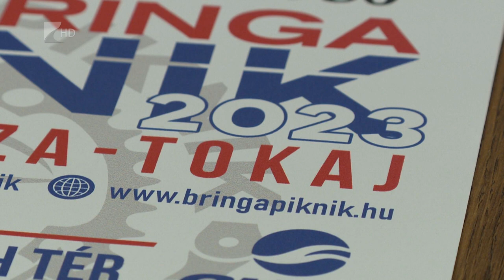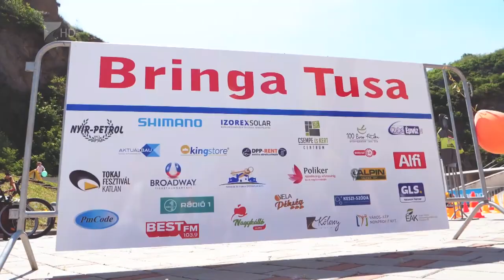Ismét lesz Bringapiknik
Az idén 950 éves Tokaj előtt is tiszteleg a 2023-as Bringapiknik. A futam május 20-án 9 óra 50 perckor rajtol a nyíregyházi Kossuth térről. A 6. Bringa Piknik középpontjában az egészség megőrzése és a jótékonykodás áll. Idén új piknikponttal bővül a rendezvény, amely az érintett Tiszanagyfalu számára fontos turisztikai előrelépés.